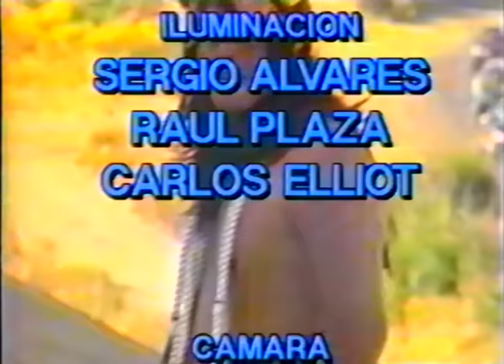El Flaco y El Indio B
Parte 2 Show

Paul Vásquez y Mauricio Medina
PaulVásquez y MauricioMedina .

IG: los atletas de la risa
volver al paseo ahumada
les roteques
los locos del humor
guillermo bruce
eduardo thompson
elvecia viera elveciaviera paty cofre
jorge franco jorgefranco chicho azua
hermogenes conache hermogenesconache circo timoteo
el flaco y el indio
show show mauricio medina
che copete ernesto belloni
bombo fica bombofica El Turrón ElTurrón Cristian Mario Moreno
Millenium Show Peñe Teñe
Juan Carlos Valenzuela
Totoreto Show Bombillín
Gigi Martin Mauricio Flores gigimartin mauricioflores Beatriz Allegret beatrizallegret Anisse Lark
Olga Troncoso olgatroncoso Eliana del Valle
Solange Derek solangederek Tatiana Merino
Solange Star solangestar Lissette Alvarado
Nicole Strass nicolestrass Claudia Jiménez
Patricia Massely patriciamassely Chino Navarrete
chile humor chile humor Pipo Arancibia